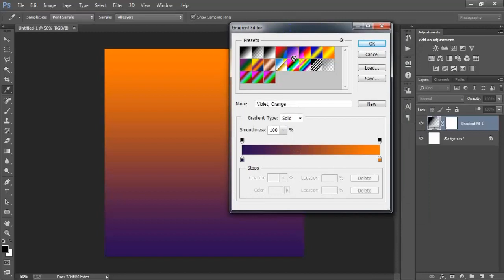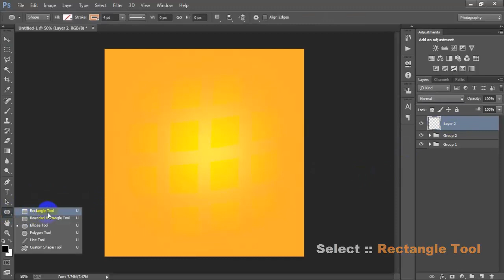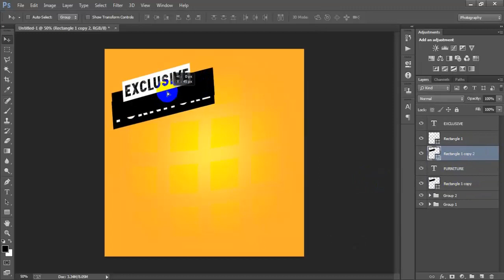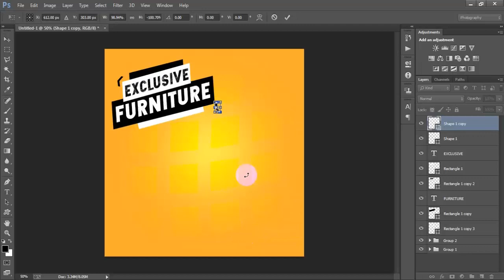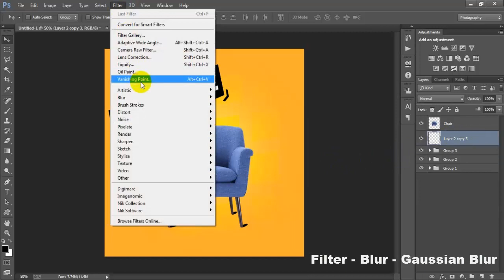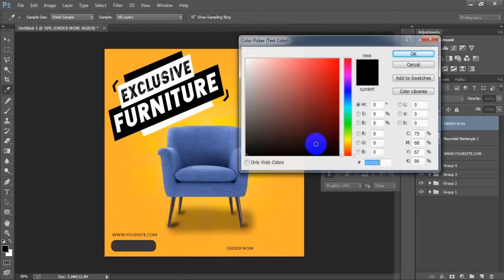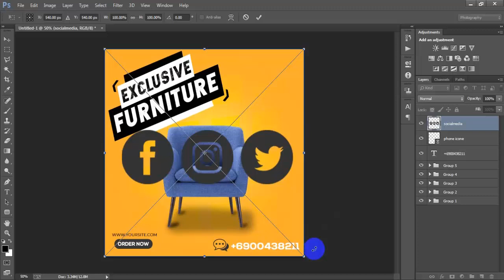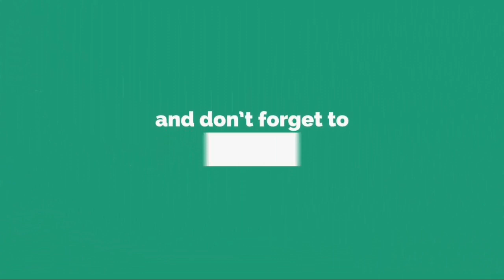Digital Social Media Banner Design In Adobe Photoshop CC Tutorial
Today I'm gonna show you exclusive furniture sale social media banner photoshop.How to design Instagram banner for advertising.Instagram stories banner design work has been done adobe photoshop cc 2021.I hope you like it Sale Banner design in photoshop for social Media.Please Like | Comment | Share and Don't forget to SUBSCRIBE to Me!

►►►►Follow Me►►►►.